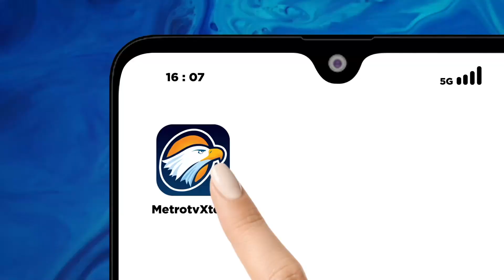Surabaya Siap Untuk Piala Dunia U-17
METRO TV JATIM, PSSI resmi umumkan sekitar lebih dari 40 ribu tiket ludes terjual. Dalam pembukaan hari pertama ini akan ada pertandingan antara Indonesia vs Ekuador